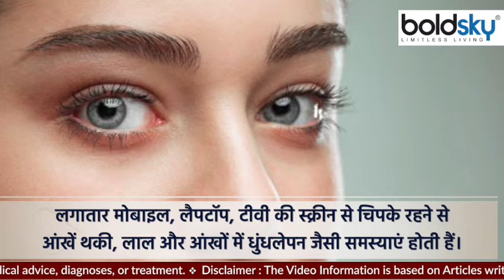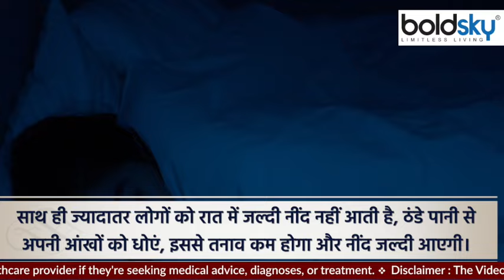रोजाना ठंडे पानी से आंख धोने से क्या होता है |Roj Thande Pani Se Aankh Dhone Se Kya Hota Hai|Boldsky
Most of us like to spend more than half our time in front of the screen of mobile, laptop or TV. Doing so not only harms your eyes, but it also affects your mental and physical health. But do you know that washing your eyes with cold water not only gets rid of your eye problems, but it also provides you with many other health benefits.

हम में से ज्यादातर लोग अपना अपना आधे से ज्यादा समय मोबाइल, लैपटॉप या टीवी की स्क्रीन के सामने बिताना पसंद करते हैं। ऐसा करना न सिर्फ आपकी आंखों को नुकसान पहुंचाता है, बल्कि इससे आपका मानसिक और शारीरिक स्वास्थ्य भी प्रभावित होता है। लेकिन क्या आप जानते हैं ठंडे पानी से आंखे धोने से आपकी आंखों का समस्याओं से तो छुटकारा मिलता ही है, वहीं ये आपको कई अन्य स्वास्थ्य लाभ भी प्रदान करता है।